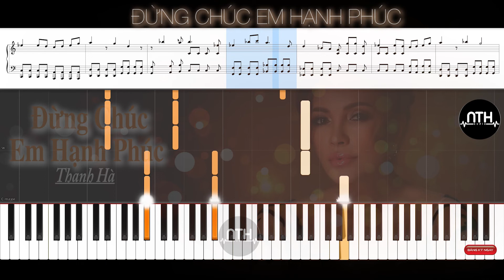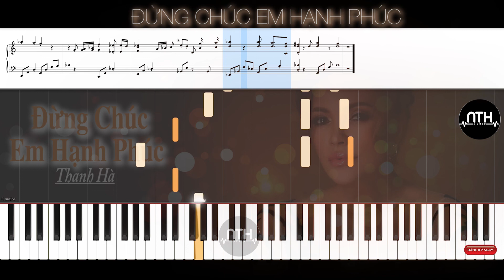Hướng Dẫn - Đừng Chúc Em Hạnh Phúc - Thanh Hà - Piano Tutorial by NTH Audio - Key Gm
►VIDEO này được sự cho phép của Danh Ca Thanh Hà , vui lòng không reup.

- Đừng Chúc Em Hạnh Phúc - Thanh Hà - Piano Tutorial
- Đừng Chúc Em Hạnh Phúc - Thanh Hà - Piano Cover
- Đừng Chúc Em Hạnh Phúc - Thanh Hà - Lyrics :

Tận cùng trong em vẫn không hiểu đã sai điều gì,
Khiến anh lạnh lùng rồi thay đổi.
Nghìn trùng xa xôi chia đôi ngăn cách hai con người,
Chính ở trái tim không còn yêu...
Đừng chúc em mai này, sẽ yêu người tốt hơn
Hạnh phúc em thương em yêu một đời
Là anh anh đó...
Đừng nói anh rất buồn, nói anh cũng tổn thương
Một người khi muốn ở lại,
Thì đã ở lại

Thôi đừng nói nhiều lời, em đớn đau nhiều rồi
Quá yêu người đánh mất bản thân
Bởi do lòng cam tâm đau đến *** rồi...
Em lãng phí đời mình
Giấu hết cho cuộc tình
Sống cưng chìu cảm xúc người khác
Để nhận lại tương lai tan nát
Đi đi

NTH hiểu rằng khi làm video hướng dẫn , phải thật chuẩn và thật có hồn
NTH đã nắn nót rất nhiều để làm được 1 video thật hay và ưa nhìn
Với NTH ! Học đàn online không hẳn phải đúng mà phải thật thư giãn

Tất cả Video của NTH tuy mang tính chất Hướng dẫn nhưng NTH đã thả hồn vào felling , Tutorial nhưng có hồn , sâu sắc !!!

🍥Tham gia khoá học Piano tại NTH Studio nhé:
ĐC: 220/8b Hoàng Hoa Thám P5 Q Bình Thạnh - TP Hcm

Hi guys !!!
I 'm Nguyen Trong Hoa , I'm from in Vietnam !
I'm teaching the piano online !
Hope to receive enthusiastic support

The NTH understands that when making instructional videos, it must be very standard and soulful
The NTH has done a lot to make a good and good-looking video
With NTH! Learning to play online is not necessarily true but it must be relaxing

All of the NTH's videos are of the Guide nature but the NTH has released souls into felling, Tutorial but have a soul, deeply !!!

-The song does not belong to NTH, NTH makes tutorial videos ONLY for watchers to practice.